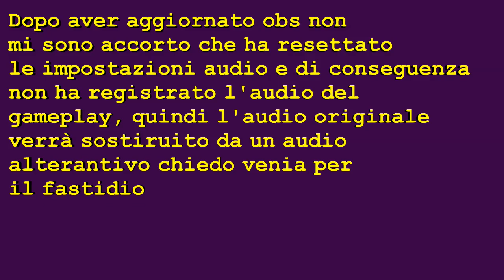Minecraft Welcome to the jungle Episodio 23